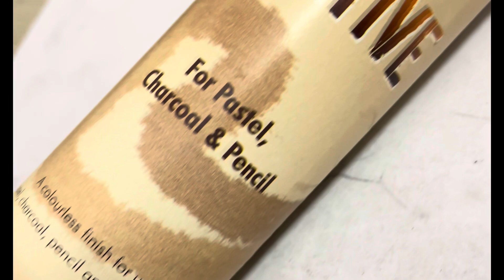Drawing Telugu actor Navdeep portrait from Love Mouli movie | charcoal sketch | Timelapse